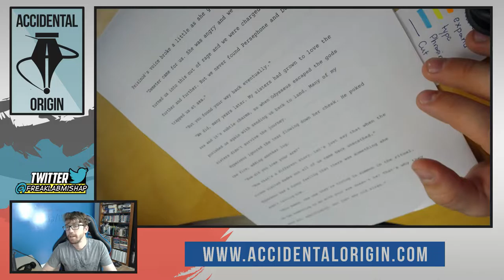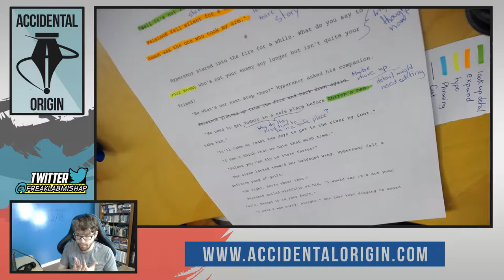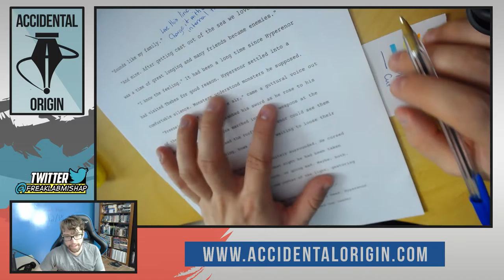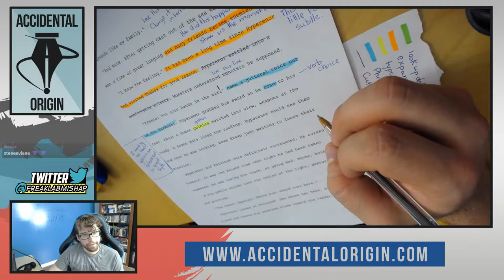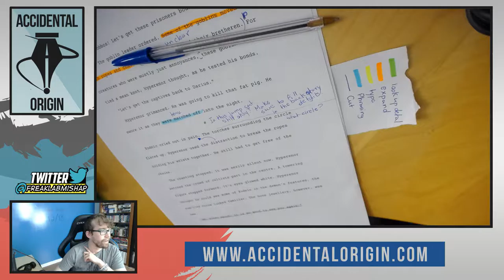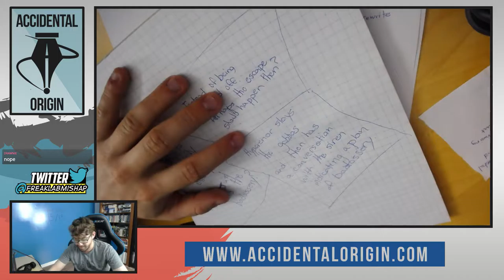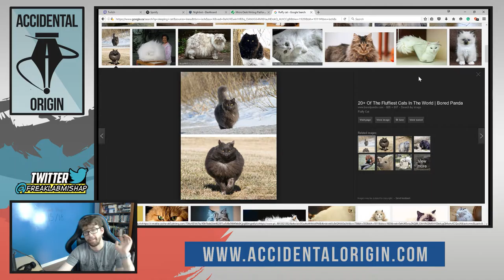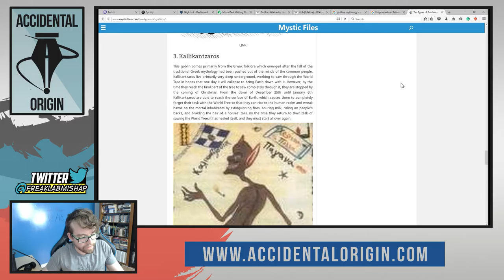Accidental Origin - Episode #14 (Full Episode)